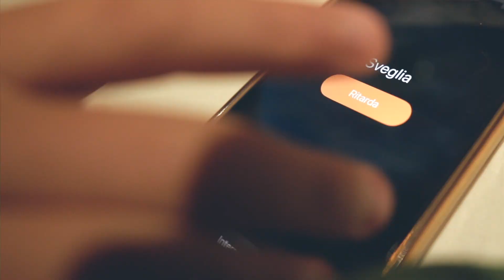Marco Moreno - Me song nnammurat (Video Ufficiale)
Arrangiamenti: Enrico Tuccio
Rec & Mix: T-T Record Production
Video Maker: T-T Record Production
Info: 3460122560